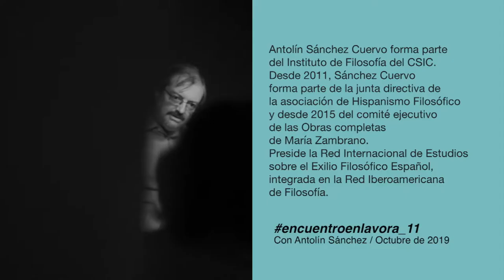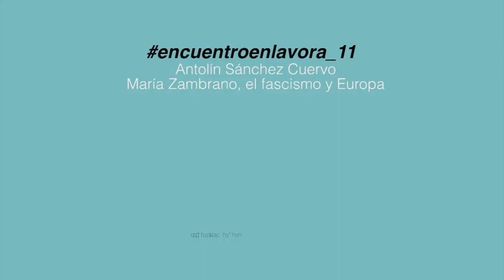Encuentros en La Vora con Antolín Sánchez Cuervo sobre María Zambrano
Invitamos al filósofo Antolín Sánchez Cuervo para que nos ayudara a entender la posición que mantuvo María Zambrano ante el fascismo. Un encuentro apasionante que hemos traducido en un Encuentro en La Vora.